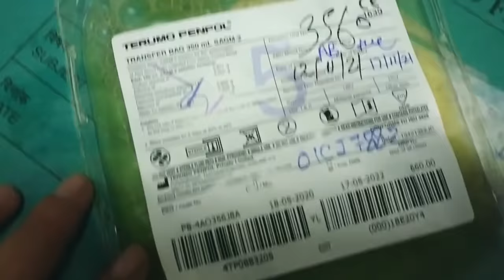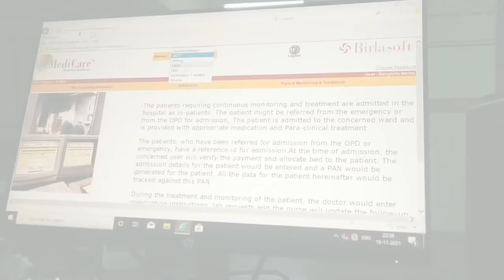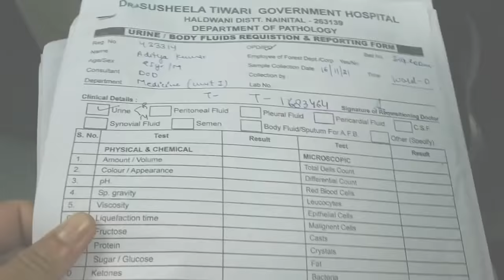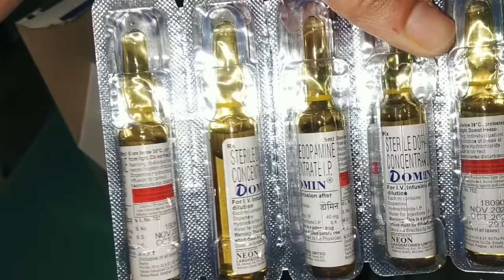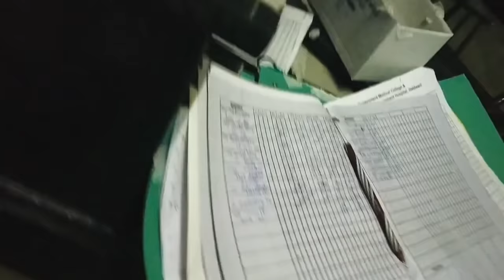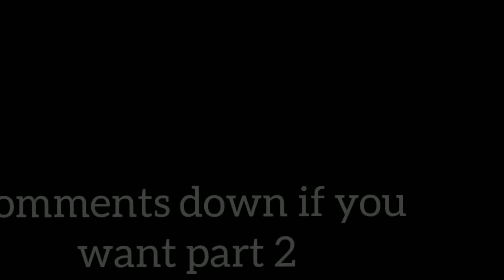12 hours Night DUTY Vlog | Call Day🤦 | Kanika Bisht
Musician: @iksonmusic